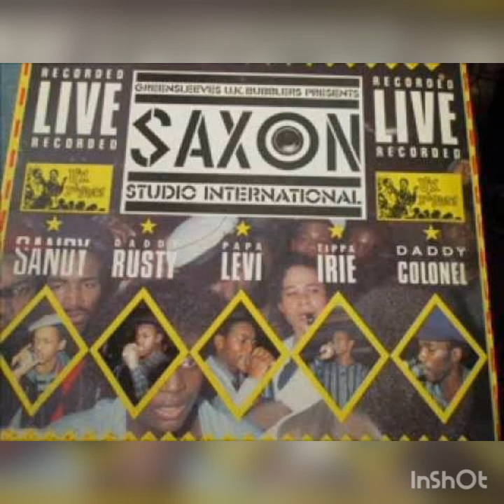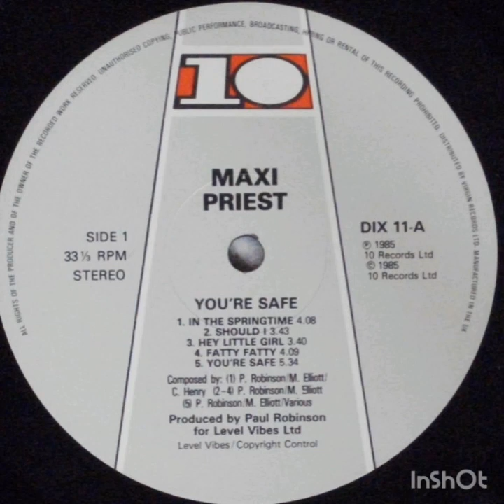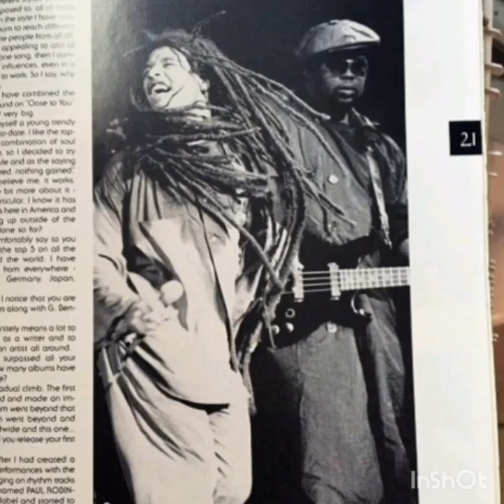Story of The Marvelous Maxi Priest!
British reggae crooner, Maxi Priest came from a family with musical talent but started out as a carpenter in South London before emerging as one of the finest vocalists to come out of Britain